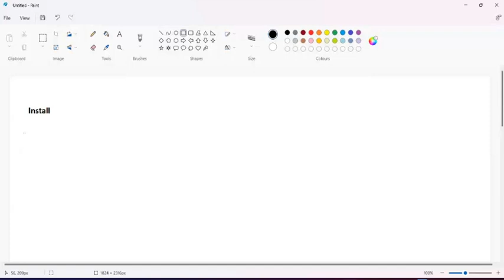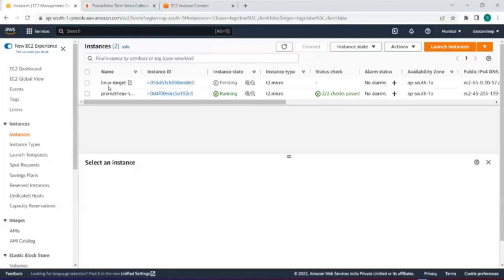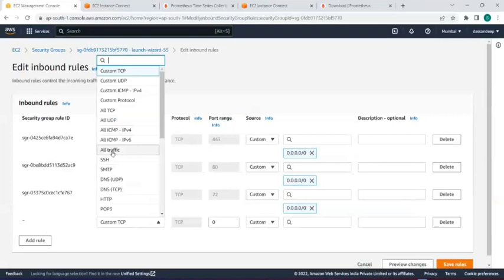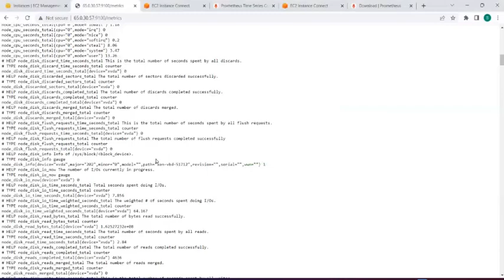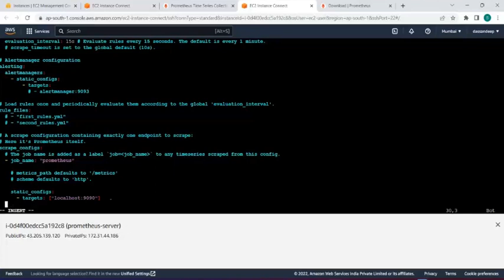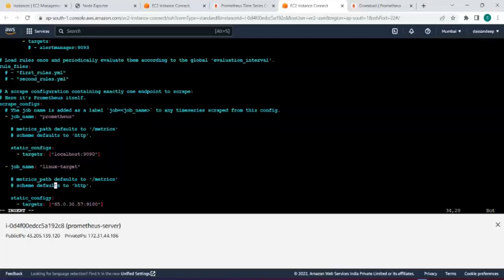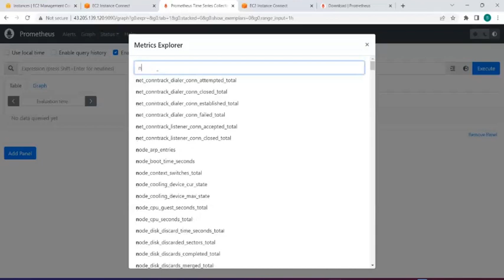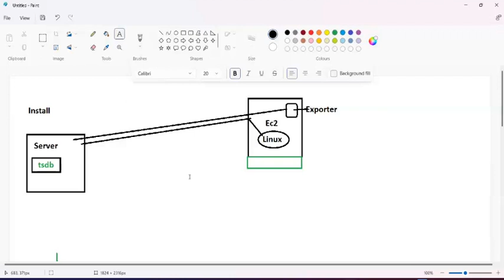Monitoring Linux Server with Prometheus and Grafana using Node Exporter| Install in linux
Prometheus and Grafana Tutorial | Prometheus Tutorial | Grafana Tutorial | Monitoring and Alerting with Prometheus | Kubernetes Monitoring Prometheus
In this video we are going to perform Linux Server Monitoring using Prometheus and Grafana with Node Exporter